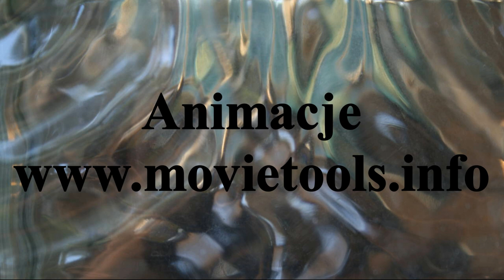Mecz 6 Kolejki H.M.P. w Hokeju na trawie Stella Gniezno - Bałagany RUSTICO Łubianka G-no 1.II.2020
Mecz 6 kolejki Halowych Mistrzostw Polski w Hokeju na trawie sezon 2019/2020r. Stella Gniezno podejmowała Bałagany RUSTICO Łubianka.
Mecz drużyn z końcowych  miejsc w tabeli ligowej. Mecz wielu nie wykorzystanych  zmarnowanych sytuacji. Więcej szczęścia w tym spotkaniu mieli gospodarze i zwyciężyli 5 - 4.
Bramki zdobyli dla Stelli Gniezno zdobyli
Marcin Lewartowski - 2
Rafał Stupczyński - 1
Maksymilian Meller - 1
Mateusz Andrzejczak - 1
Dla Bałaganów RUSTICO Łubianka
Karol Szyplik - 2
Artur Kościelski - 1
Filip Sobczak - 1
Po tym zwycięstwie Stella opuściła ostatnie miejsce w tabeli ligowej i awansowała na 7 miejsce . Ostatnie miejsce zajmuje drużyna Bałaganów RUSTICO Łubianka.
Następna kolejka ligowa zostanie rozegrana 8.II.2020r
Stella Gniezno zmierzy się z Pomorzaninem Toruń a Bałagany RUSTICO Łubianka podejmą Start 1954 Gniezno

Match 6 queue of Polish Indoor Hockey Championships season 2019/2020 Stella Gniezno took up the RUSTICO Łubianka Clutter.
Match teams from the final places in the league table. Match of many unused wasted situations. The hosts had more luck in this meeting and won 5 - 4.
Goals scored for Stella Gniezno scored
Marcin Lewartowski - 2
Rafał Stupczyński - 1
Maksymilian Meller - 1
Mateusz Andrzejczak - 1
RUSTICO Łubianka for the Mess
Karol Szyplik - 2
Artur Kościelski - 1
Filip Sobczak - 1
After this victory, Stella left last place in the league table and advanced to 7th place. The last place is taken by the Bałaganów RUSTICO Łubianka team.
The next league round will be played on February 8, 2020
Stella Gniezno will face Pomorzanin Toruń                                                                                                                and Bałagany RUSTICO Łubianka will start 1954 Gniezno